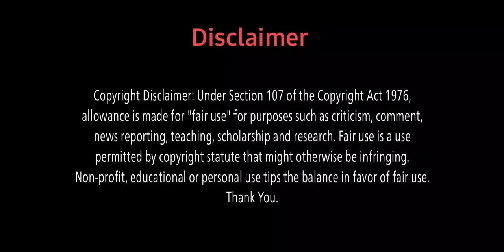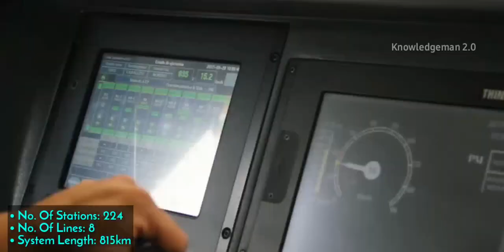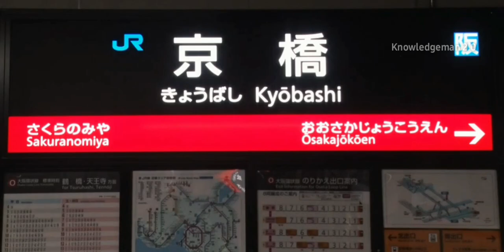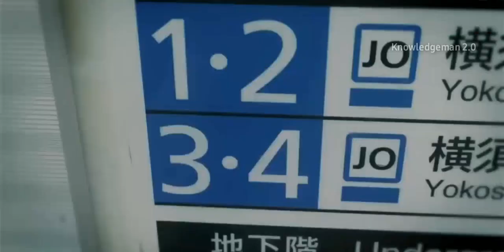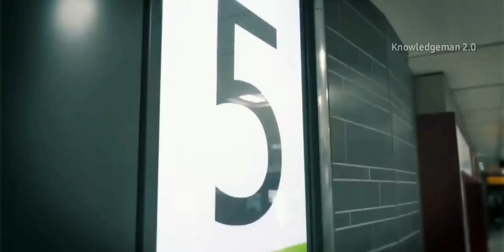TOP 25 LARGEST COMMUTER RAIL SYSTEMS IN THE WORLD 2023 | Suburban | Local Train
Title: -
Top 25 Largest Suburban rail Systems in the World
Top 25 Suburban Rails
Top 25 Commuter Rails
Top 10 Suburban Rails
Top 25 Biggest Suburban Rail Systems in the World
Fastest Commuter Rail
Top 10 Largest Suburban Rail Systems in the World
Top 10 Local train in India 2023

Top 25 Largest Suburban & Commuter Rail Systems in the World 2023

🔹️ By Total System Length

°°°   VIDEO HIGHLIGHTS  °°°

00:00| Introduction
00:21| Rome Suburban
00:42| Rhein-Ruhr S-Bahn
01:03| London Theamslink
01:26| Chicago Metra
01:46| Buenos Aires Commuter
02:09| Leipzig/ Halle S-Bahn
02:30| Los Angeles Metrolink
02:52| Birmingham Commuter
03:13| Nagoya Commuter
03:36| Prague Esko
03:58| Melbourne Trains
04:19| Sydney Trains
04:41| New York MTA
05:02| Chennai Suburban
05:24| Jerusalem Commuter
05:48| Warsaw Commuter
06:11| No. 9
06:34| No. 8
06:57| No. 7
07:18| No. 6
07:40| No. 5
08:06| No. 4
08:29| No. 3
08:54| No. 2
09:20| No. 1
09:46| Outro

My Gears ⚙️

• 𝘌𝘥𝘪𝘵𝘪𝘯𝘨 𝘈𝘱𝘱𝘭𝘪𝘤𝘢𝘵𝘪𝘰𝘯-
-Kinemaster

𝐓𝐨𝐩 𝟏𝟎 𝐋𝐚𝐫𝐠𝐞𝐬𝐭 𝐑𝐚𝐢𝐥𝐰𝐚𝐲 𝐍𝐞𝐭𝐰𝐨𝐫𝐤 𝐢𝐧 𝐭𝐡𝐞 𝐖𝐨𝐫𝐥𝐝 𝟐𝟎𝟐𝟑

𝐓𝐨𝐩 𝟏𝟎 𝐅𝐚𝐬𝐭𝐞𝐬𝐭 𝐓𝐫𝐚𝐢𝐧 𝐢𝐧 𝐀𝐬𝐢𝐚 𝟐𝟎𝟐𝟑‐
Coming Soon...!

⚠️  Warning for Reaction Channel-

If you want to reaction this video.
So please take permission from me via Email.